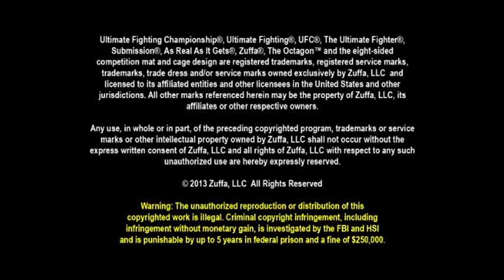UFC 159: Alan Belcher Entrevista previa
El peso medio que participará en UFC 159 Alan Belcher dice tener la técnica y poder para vencer a  Michael Bisping en el primer round.